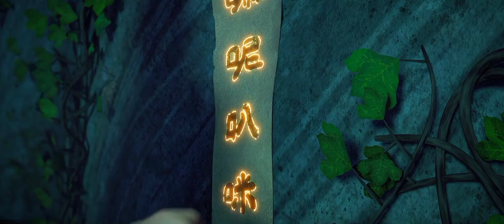The Monkey King Ending Scene🔥 Netflix Animated Movie 2023